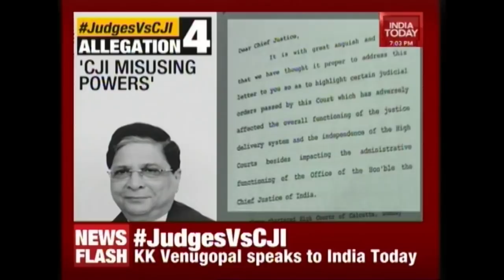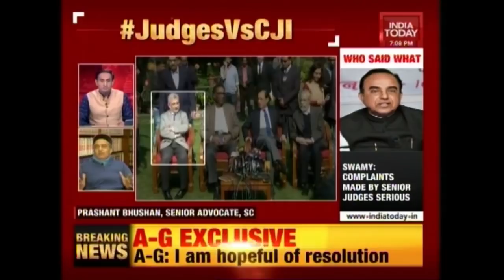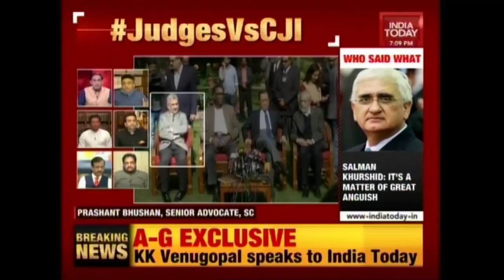Exclusive | Attorney General, K.K Venugopal On Judicial Crisis To India Today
Attorney General, K.K Venugopal speaking exclusively to India Today on the judicial crisis following his meeting with the  Chief Justice of India, Dipak Misra said that a solution will soon be found. He said that judges will use all their experience and will resolve the judicial crisis by tomorrow.

In an unprecedented move, 4 sitting judges of Supreme Court, Justice Chelameshwar, Justice Ranjan Gogoi, Justice Madan Lokur and Justice Kurien Joseph have gone on public complaining against the CJI, Dipak Misra. The judges said that the democracy is at stake as things are not in order when it comes to the administration of the Supreme Court. The judges said they have written a letter on the matter, but failed to persuade him. Accusing the CJI of misusing powers, the judges stated that independence of the Judiciary is a must and their concerns are not being addressed. They also added that Supreme Court must be preserved in order to save democracy.